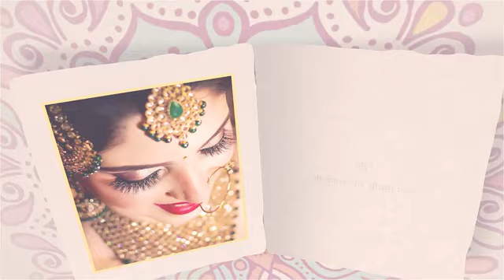wedding invitation video by jmt digital studio